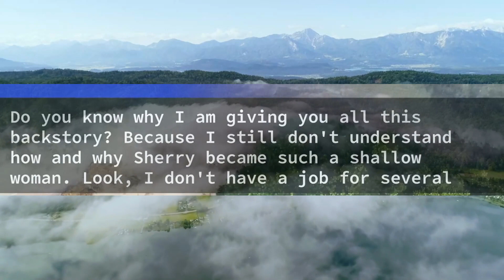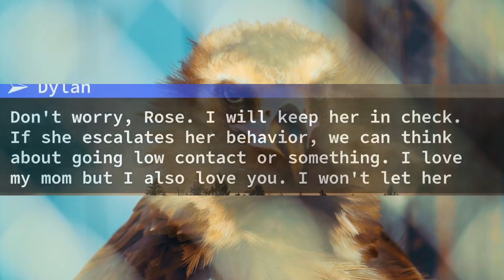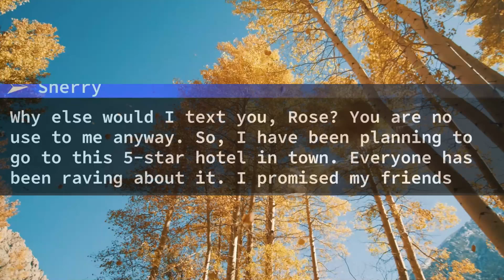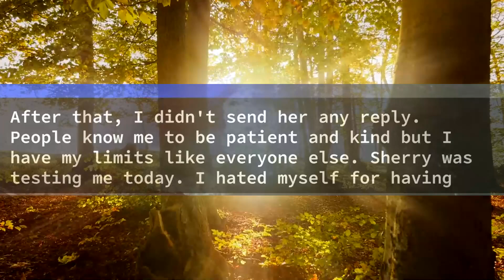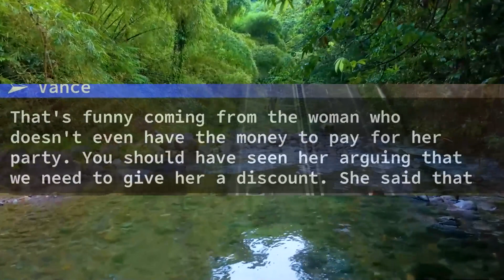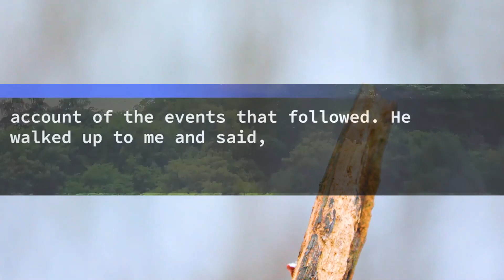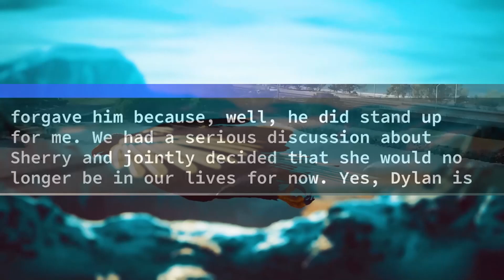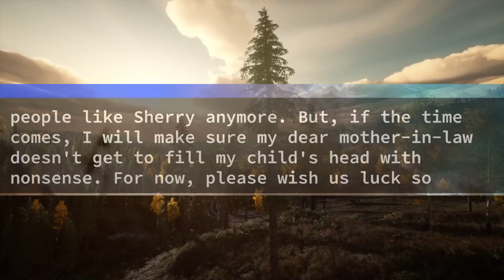MIL: "I'm Throwing a Party in a 5 Star Hotel & Dare Not Come Because Youre Not Classy Like my Family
"MIL: "I'm Throwing a Party in a 5 Star Hotel & Dare Not Come Because You're Not Classy Like my Family"...Me: "Okay." 2 Days Later Dad Calls: ""Your MIL is at my Hotel...She's Asking For a 50% Discount as She's Short on Cash"________________Me: "Make Her Wash The Dishes!